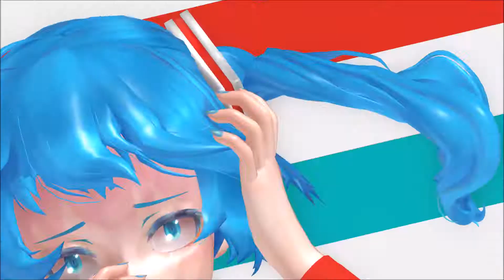Mark My Words • MMD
▌ I discover this motion and I'm in love with this !  ▌

      • Effects
► Just ask ^^